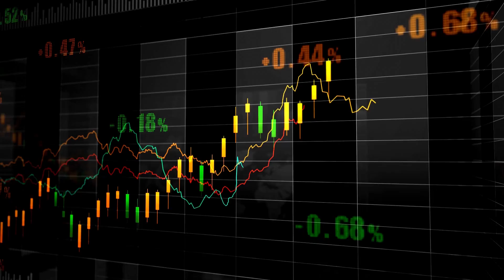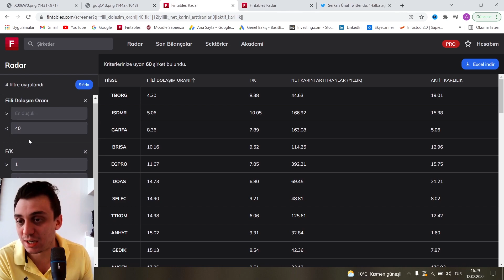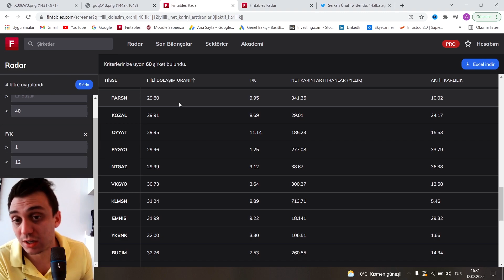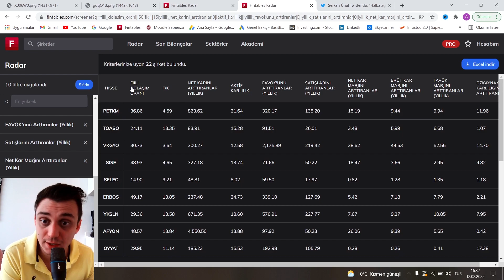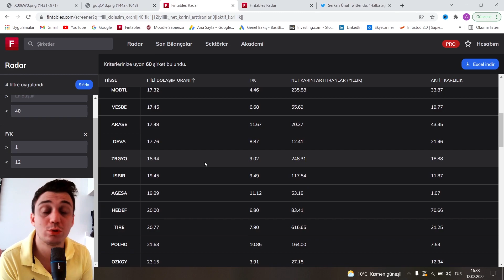HALKA AÇIKLIK ORANI DÜŞÜK VE UCUZ HİSSELER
Merhabalar,

Basit Borsa kanalında amacımız karmaşık ve riskli gibi görünen borsa piyasasını basit bir şekilde size anlatmak! Borsanın en basit halini göreceğiniz bu kanalda yatırım araçları, para biriktirme yöntemleri, borsa, döviz piyasası, birikimler, kripto paralar ve hayat hakkında konuşacağız. Kanalın amacı ilk defa yatırım yapmak isteyen yatırımcıdan, yıllardır yatırım yapan yatırımcıya kadar herkesle bilgi paylaşmaktır.